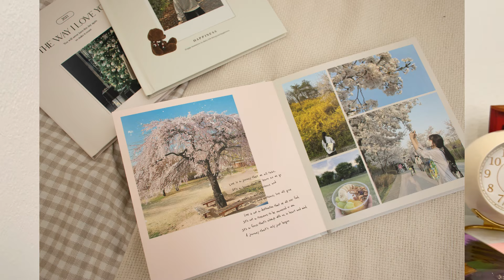당신의 2023년은 어땠나요? 한 해를 정리하는 특별한 연말루틴 추천🖤 뿌듯함 200% 보장🍀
포토북은 특히 연말에 만들면 더 좋은 것 같아요.
한 해의 봄, 여름, 가을, 겨울을 사진과 함께 회고할 수 있어요 :)
행복했던 추억들을 더 선명하게, 세상에 한 권뿐인 책으로 만들어봐요!

나의 찬란한 감성기록, 스냅스.